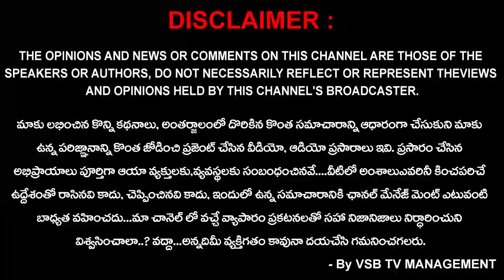పెందుర్తి మాటలు దొంగే... దొంగ దొంగ అన్నట్లుంది... : రాజానగరం ఎమ్మెల్యే జక్కంపూడి రాజా || VSB TV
రాజానగరం ఎమ్మెల్యే జక్కంపూడి రాజా
కామెంట్స్.

 పెందుర్తి మాటలు దొంగే... దొంగ దొంగ అన్నట్లుంది.

పెందుర్తి... నీ పొట్ట కోస్తే మట్టి, ఇసుక వస్తాది.

పెందుర్తి వెంకటేష్ ఒక వేశ్య మాదిరిగా ప్రవర్తిస్తున్నాడు.

పెందుర్తి వెంకటేష్ పదేళ్ల పాటు పాలించి,  నియోజకవర్గంని అవినీతిమయంగా మార్చాడు

గతంలో ఉచిత ఇసుక పేరుతో కోట్లాది రూపాయలు దండుకున్నారు.

కాటవరం ర్యాంపు లో ధర్నాలో పాల్గొన్నవారంతా దొంగలే.

ఏడాదికి జేపీ కంపెనీ 750కోట్లు నేరుగా ప్రభుత్వానికి చెల్లిస్తుంటే ఇందులో అక్రమం ఎక్కడ ఉంది,  ఎవరికి ముడుపులు ఇస్తారు.

టీడీపీకి గోదావరి ని చూస్తే ఇసుక గుర్తుకు వస్తాది.

కాటవరం ర్యాంపు వద్ద ప్రయాణికులకు ఇబ్బందులు తలెత్తకుండా పార్కింగ్ ఏర్పాట్లు చేయడం వల్ల బాట చార్జీలు వసూలు చేస్తున్నారు.

ఇసుక డబ్బుల వల్లనే నాకు జిల్లా అధ్యక్ష పదవి ఇస్తే,  మీకు టీడీపీ రాష్ట్ర అధ్యక్ష పదవి ఇవ్వాలి.